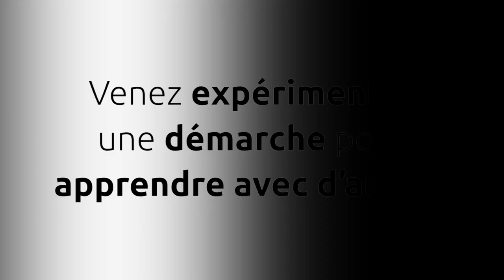Apprendre avec d'autres à l'ère du numérique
Bande-annonce de l'atelier thématique présenté à l'AQUOPS 2023.